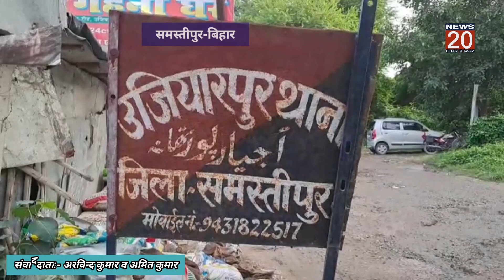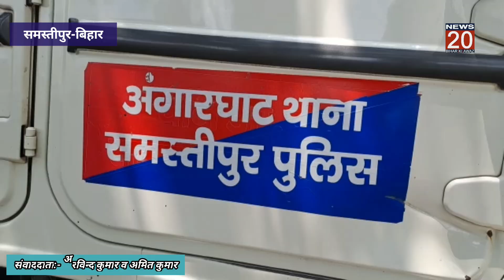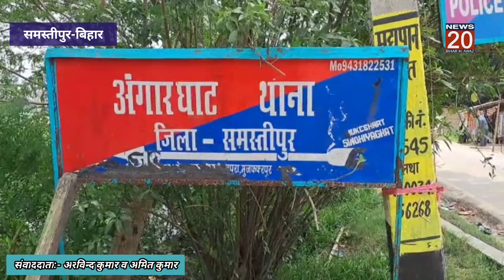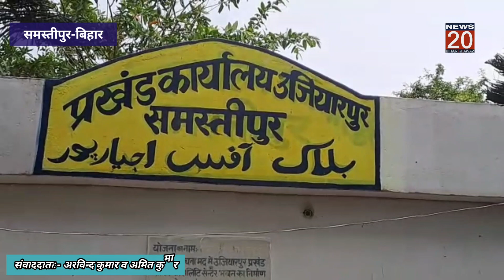Samastipur:यह क्या हो रहा जनप्रतिनिधियों के साथ,आधा दर्जन मामले आ चुके हैं सामने।@NEWS20BIHARKIAWAZ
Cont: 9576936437